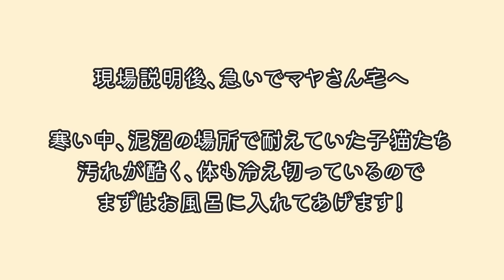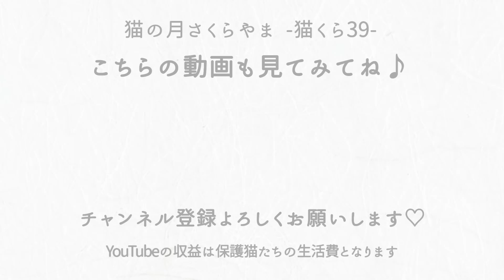一体何日、空腹に耐えていたの…腹ペコだったよね…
2024年チャリティカレンダー販売中！

*壁掛け見開きA4サイズ
*売上は保護猫たちの生活費になります

枯れた貯水槽から無事に保護できた子猫３匹。
氷点下近くの気温の中、泥沼の場所にずっといたのでしょう
身体は冷え切っており、泥まみれでした。

保護後、すぐにマヤさん宅へ戻り、まずは温かいお風呂へ！
キレイにして温まったら、美味しいご飯！
一体何日ぶりのご飯だったのか、一心不乱にご飯を食べる子猫たち…😢

一生懸命生きてきた子たちの姿を見て、涙が出そうです。
これから絶対に幸せにしてあげるからね！！

～～ 保護経緯 ～～
2022年12月6日、雪が降る前の氷点下にもなる寒い時期に知人から連絡が入りました。
「４日頃から子猫の鳴き声が聞こえるけど、どこから鳴いてるのかわからなくて…
探してたらやっと見つけた！どうしたらいい？」との相談。

現場は深さ2m以上はある枯れた貯水槽？の跡。
一度落ちたら、人間でもあがれない深さの中に生後4ヶ月くらいの子猫が3匹いました。
子猫の近くには上がれずに亡くなってしまった動物の亡骸も…。

寒さの厳しい高山の冬。
保護前後の数日間、最低気温は氷点下近くでした。
現場の状況から保護団体さんと話し合い今回は、最寄りの警察署へも連絡。
持ち主の方、関係者の方には、今後の対策もお願いしました。

身を寄せ合って耐えていた小さな子猫兄弟。
皆様の温かい応援を、どうぞよろしくお願いします🙏

撮影日　2022/12/6
＊動画の配信が追いつかず、実際にお店にいる猫と時差が生じています。
　猫たちのリアルタイムの様子はInstagramで公開中です。

猫の月オリジナルグッズで保護猫支援♪